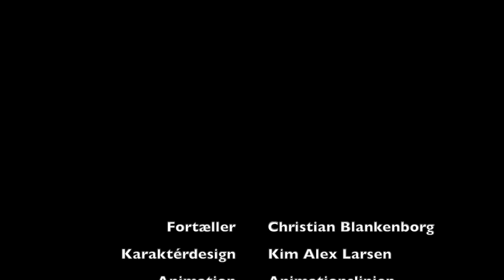Den Gerrige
Historien er skrevet af den græske forfatter Æsop for mere end 2000 år siden. Christian har indtalt speak, Kim har tegnet figurdesign, og animationseleverne har på skift animeret de enkelte scener.
Under vejledning af Kajsa og Erling.